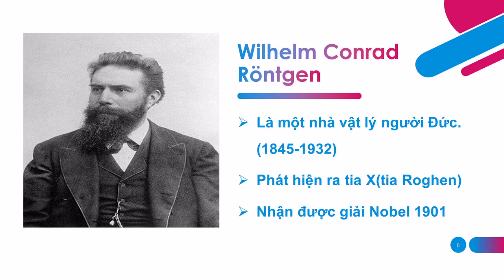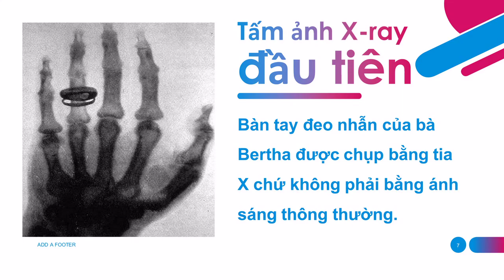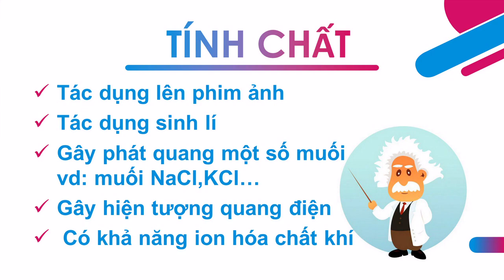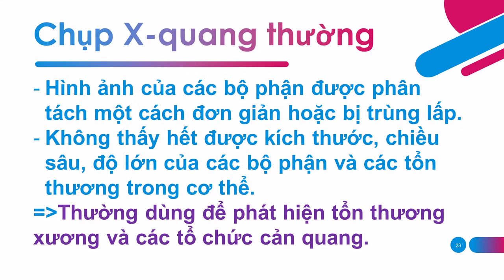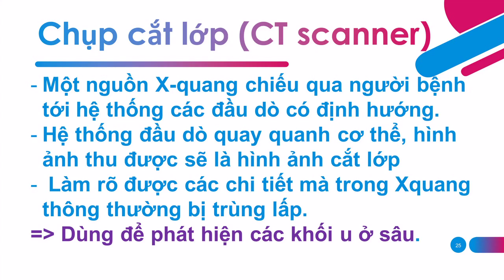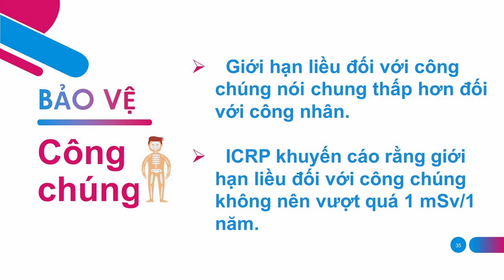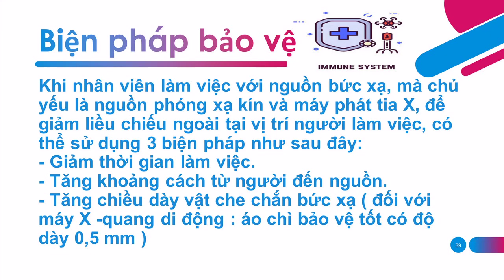BÁO CÁO TIA X VÀ ỨNG DỤNG - DƯỢC 05 - ĐẠI HỌC NAM CẦN THƠ